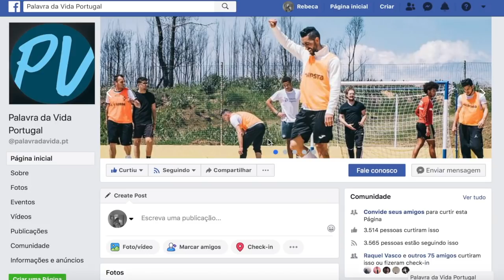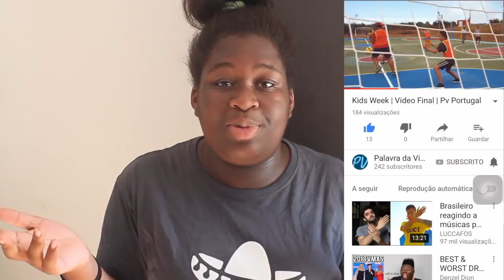A MINHA EXPERIÊNCIA NA PALAVRA DA VIDA (*NEW STUFF NO CLICKBAIT*)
Olá pessoal.
Bem Vindos se é a primeira vez, espero que tenham gostado do video.
Não se esqueçam de SHARE, SHARE, SHARE com os teus AmiGos.